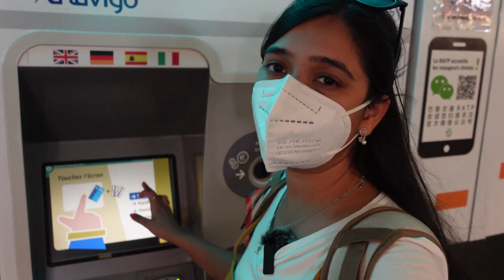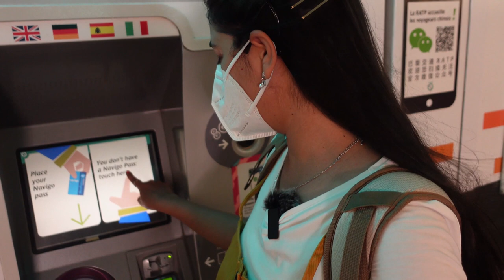Beautiful Paris Travel Vlog | Places to Visit in Paris | Where is Eri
I am back in Paris and I am so happy to share my Paris Travel Vlog. Despite the wisdom tooth surgery and the problem with my speech throughout the video, I decided to post this vlog on Places to Visit in Paris. Please don't mind.

Paris is so beautiful, I like to come here again and again. From local cuisines to new streets, I have explored Arc de Triomphe, Sacre Coeur and Louvre Museum in this vlog. I hope you enjoy it.

0:00 Introduction
0:23 Seine River Paris
1:05 Bir Hakeim Bridge for Photoshoot | Inception Movie
1:48 Best Location for Photoshoot in Paris - Trocadero
2:28 Eiffel Tower Ticket Price
3:40 Where to buy Souvernirs in Paris
4:50 Buying Water Bottle from Grocery Store
5:20 Arc de Triumph
6:20 How to buy Metro Tickets in Paris | How to reach Sacre Coeur from Arc de Triumph
9:15 Roasted Corn for 1 Euro
10:00 Cost of Parisian Hat and Bags
10:38 Sacre Coeur
12:03 Trying Crepe in Paris | Food to Try in Paris
13:48 Louvre Museum

=== My Vlogging Kit and Germany Travel Packing List ===
Indian Users
Germany Users